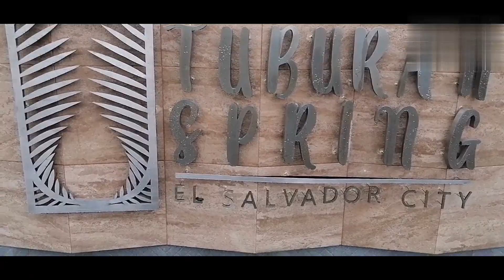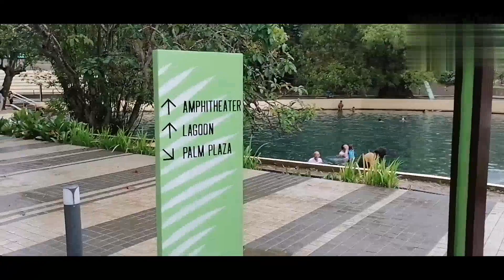TUBURAN SPRING @ EL SALVADOR CITY MIS. OR.